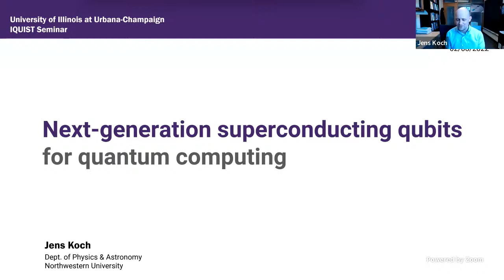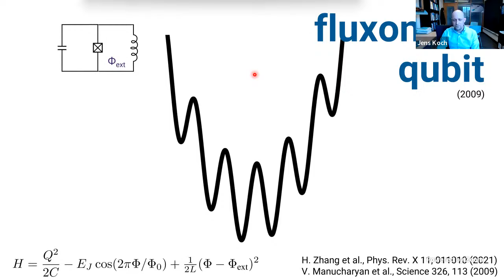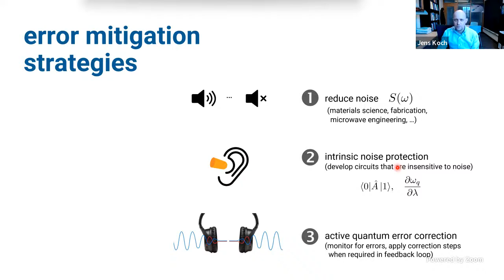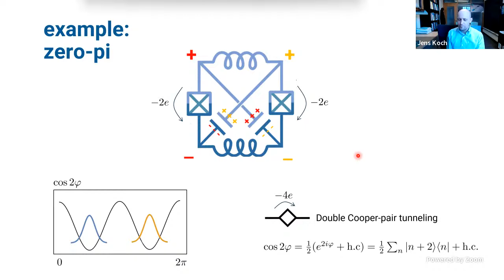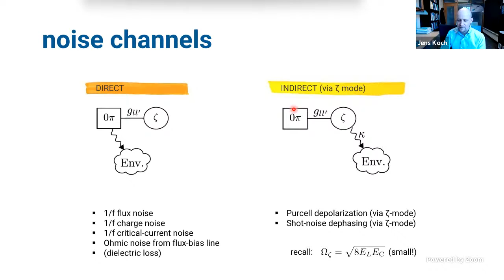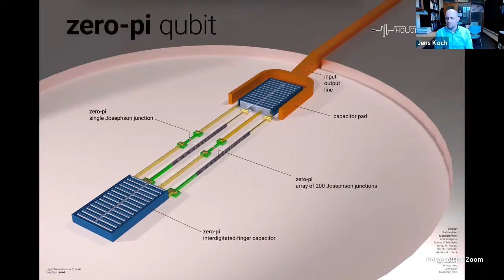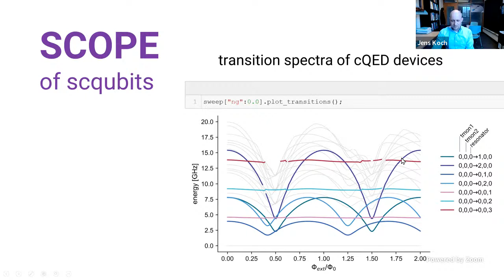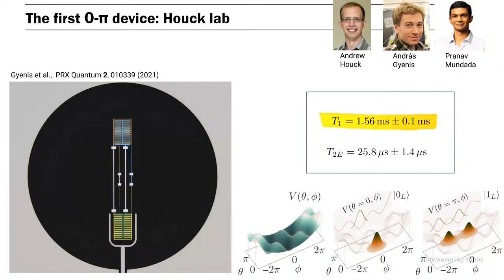"Next generation superconducting qubits for quantum computing" presented by Jens Koch, Northwestern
Next generation superconducting qubits for quantum computing

Abstract: The field of superconducting qubits is currently dominated by the transmon qubit. Over the course of more than a decade, much effort has been devoted to enhancing this circuit's coherence times. Despite the remarkable success, we should ask: is the transmon the best we can do, and will it ultimately suffice for implementing quantum error correction and leaving the NISQ era behind? As I will show, there are interesting circuit alternatives with enhanced intrinsic protection from noise that may well play a decisive role in the future. I will give a tour of some of our recent work on noise-protected qubits such as the zero-pi qubit, and illustrate how our open-source "scqubits" package has made it simpler than ever to explore the world of superconducting qubits.

Bio: Jens Koch is currently an Associate Professor in the Department of Physics & Astronomy at Northwestern University. His current research focuses on the theory, simulations, and advancement of hardware for quantum computing and quantum simulations using superconducting circuits and microwave photons. Koch’s expertise in superconducting qubits and circuit QED reaches back to important contributions to the original theory and development of the transmon and fluxonium qubits. The former currently represents the most widely employed superconducting qubit worldwide. Together with experimental collaborators, Koch’s group now works on the design of novel circuit elements, the development of next-generation quantum circuits with enhanced error protection, and on leveraging quantum optimal control theory for implementing high-fidelity gate operations and quantum-state readout.